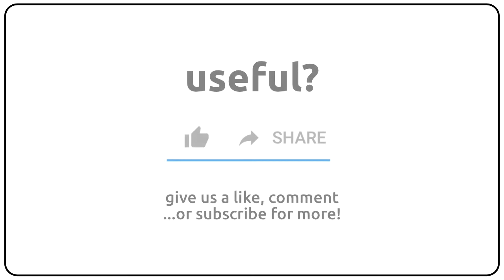How to pronounce Anserinae in english?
How to pronunce Anserinae in english
How to pronunce Anserinae in american accent 🇺🇸?
How to pronunce Anserinae in british accent 🇬🇧?
How to pronunce Anserinae in australian accent 🇦🇺?

Como se dice Anserinae en ingles?
Como se pronuncia Anserinae en ingles?